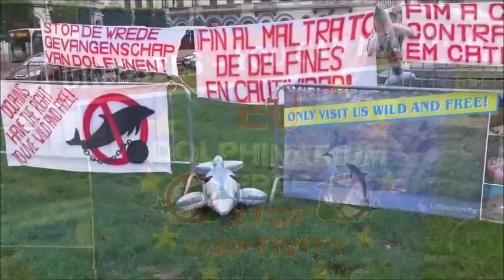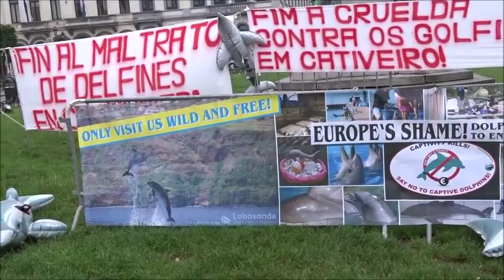WDSF und ProWal Demo vor dem EU-Parlament 04.06.16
Video der Demonstration am 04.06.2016 vor dem Europäischen Parlament in Brüssel für ein Delfinariumfreies Europa (Veranstalter: WDSF und ProWal)